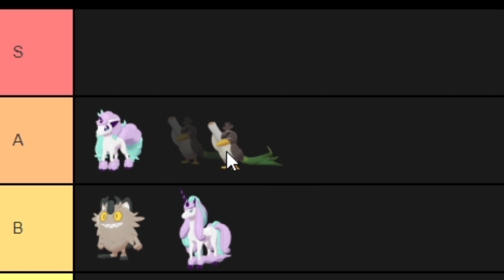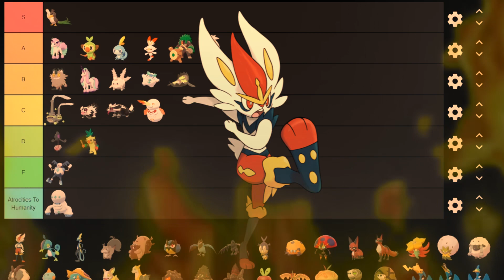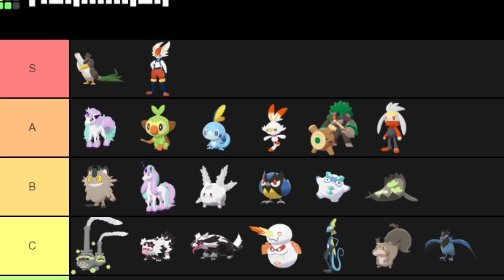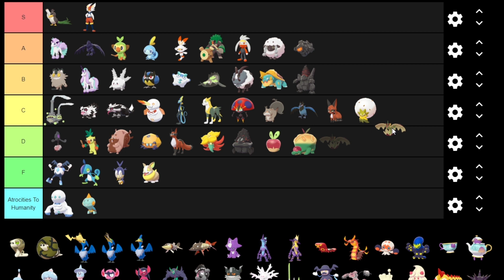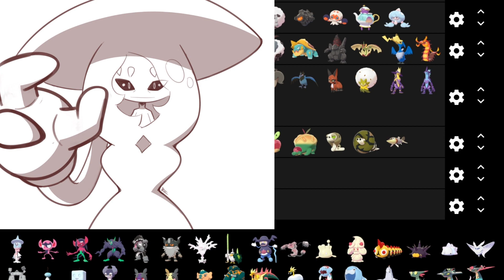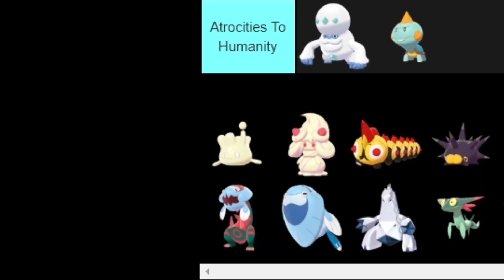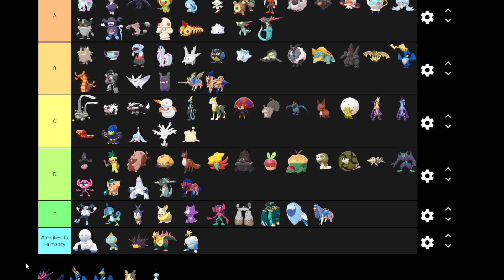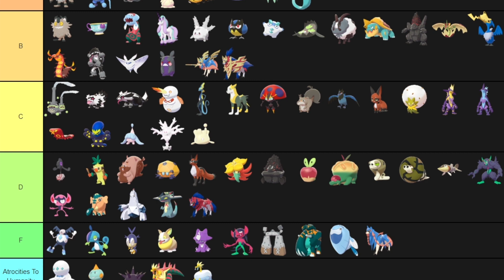Die "Ultimative" Pokemon Sh/Sw Tierlist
Mollin und Ryus Pokemon Schwert und Schild Tierlist, rein basierend auf persönliche Präferenzen.

Bitte fühlt euch persönlich angegriffen wenn wir nicht Eure Meinung teilen.

Und schreibt Mollin Privat an um ihn zu sagen, dass er mit seiner Meinung falsch liegt!